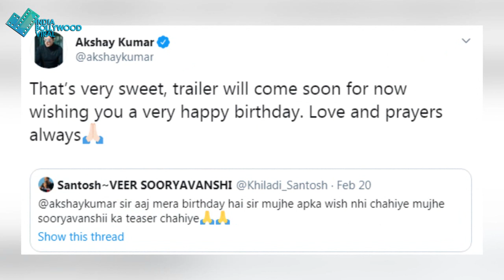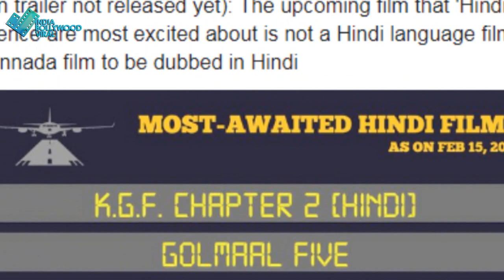Most Awaited Hindi Films की लिस्ट में अक्षय की फिल्म से भिड़ी इस सुपरस्टार की फिल्म ! जीत किसकी ?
अक्षय की फिल्म के आगे निकली साउथ सुपरस्टार यश की फिल्म ? क्या होगा अंजाम..